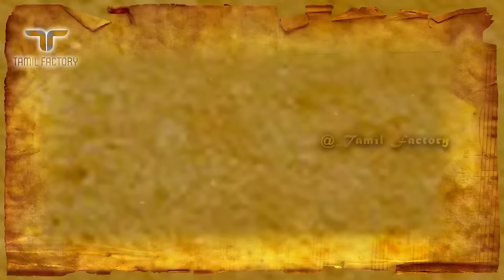ராமனே கண்டு அஞ்சிய மர்ம வீரன் | ராவணனின் அசுர படை | Indrajith history Tamil | Ravanan | meganathan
tweet @ Tamil_factory